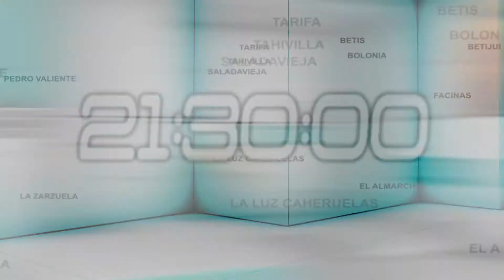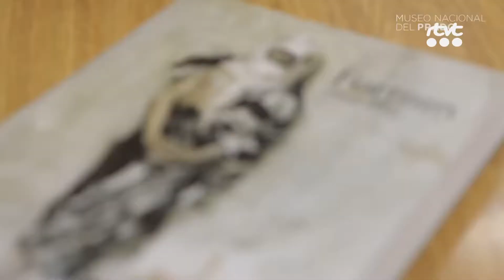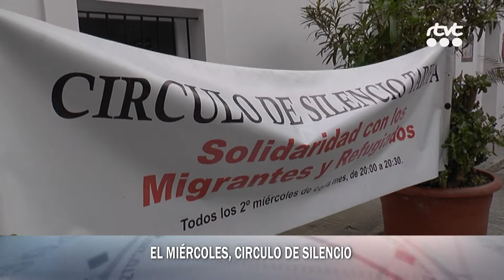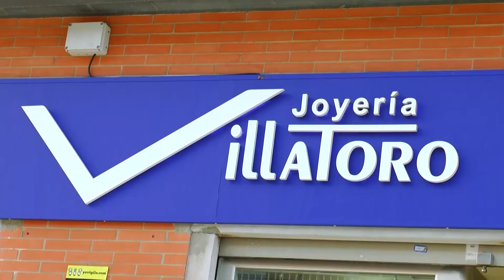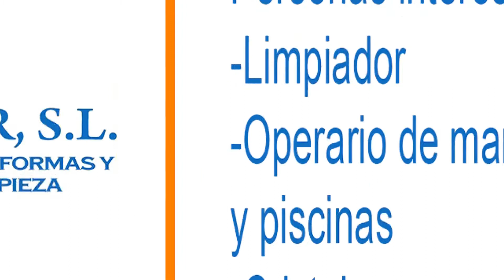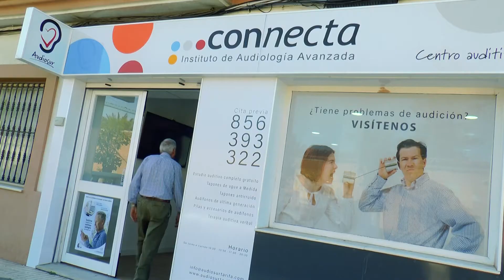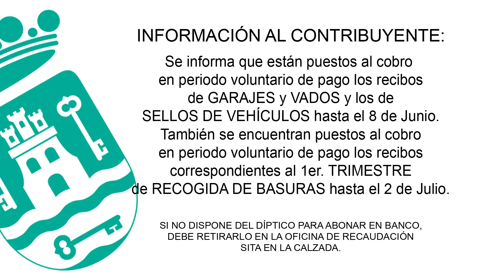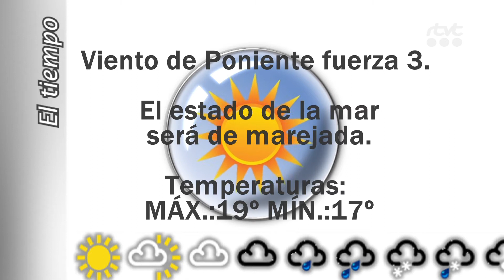TarifaNOTICIAS 11 JUNIO 2018 HD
Edición del Lunes 11 de Junio de 2018 del informativo local TarifaNOTICIAS. Presenta: Mily Díaz.